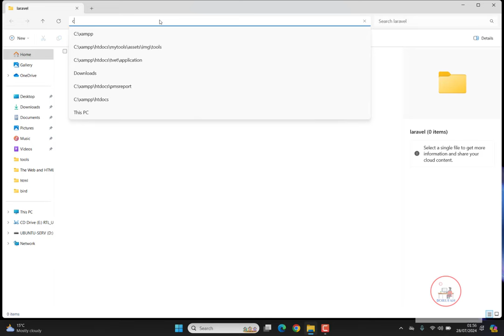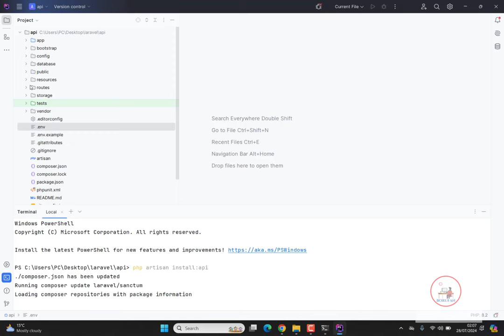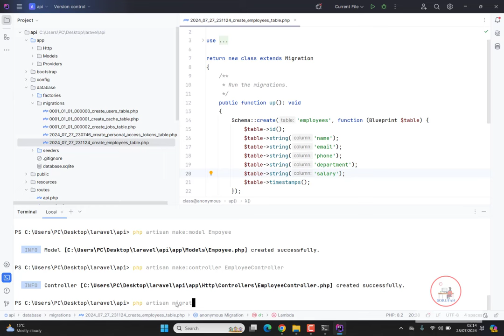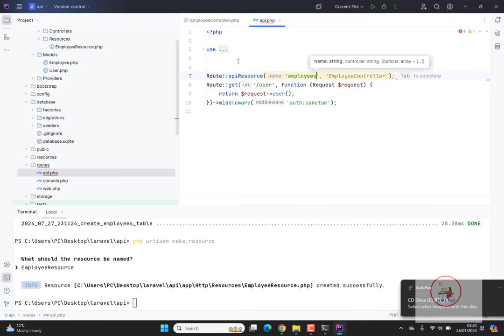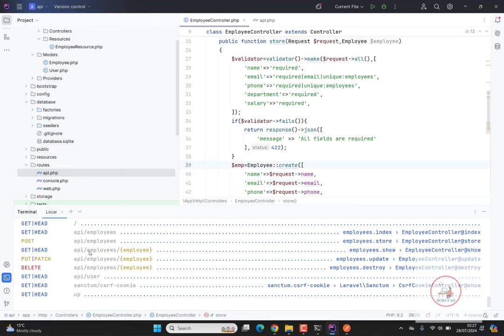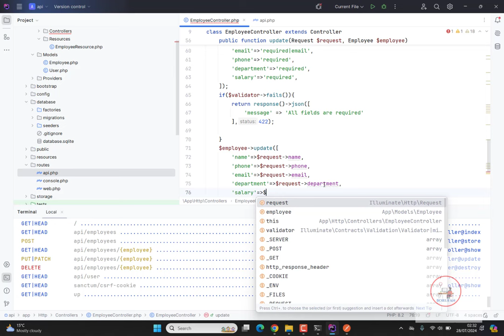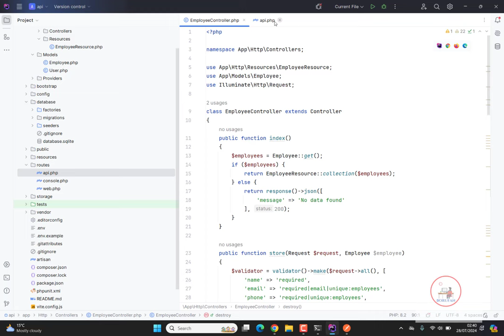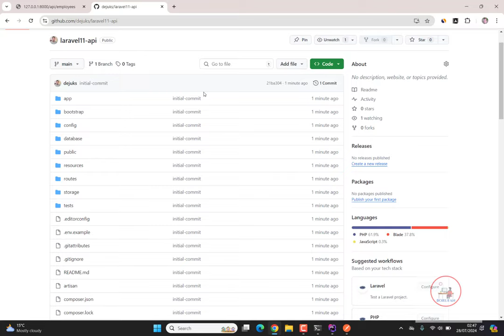Full Guide for Laravel 11 API in 1 Hours 🚀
Learn how to master Laravel 11 API with this comprehensive video tutorial. Perfect for beginners and experienced developers alike, this tutorial will help you become a Laravel API expert in no time!